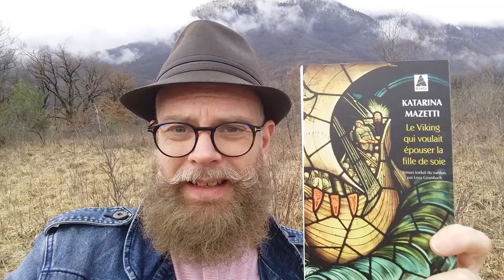Le viking qui voulait épouser la fille de soie - Katarina Mazetti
-- en librairie